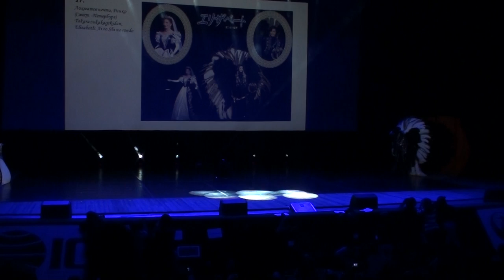J-FEST 2014 Лохматое нечто, Ринко - Takarazuka kagekidan; Elisabeth Ai to Shi no rondo